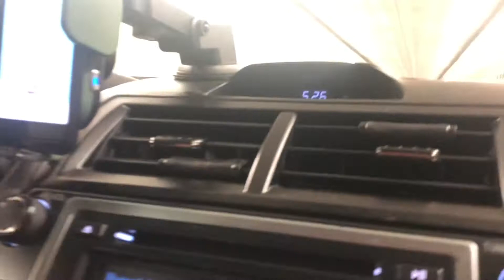Indo pro acampamento parte 1